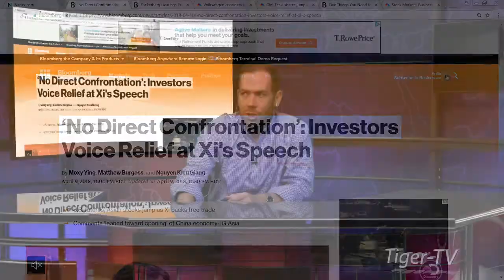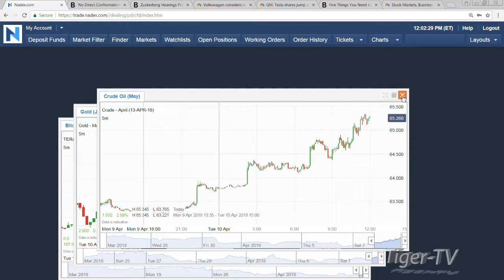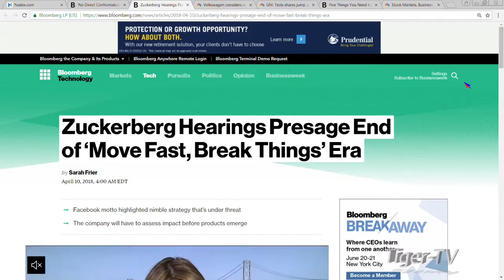April 10th NOON ET Market Update with Tommy O'Brien on TFNN